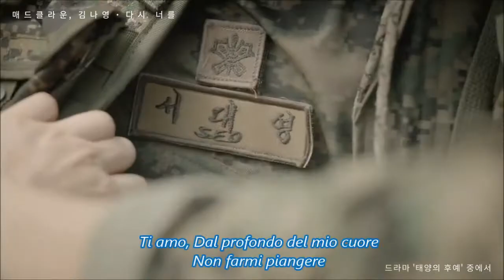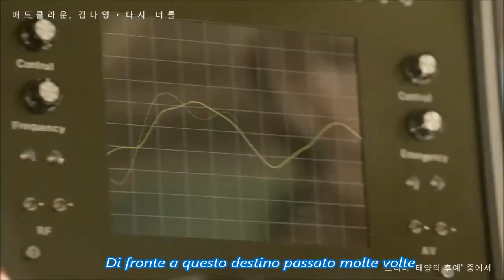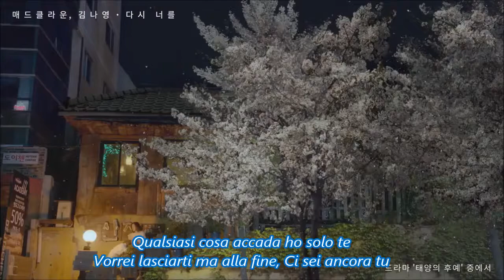[ Sub Ita ] { Descendants Of The Sun OST } Mad Clown Feat Kim Na Young - Once Again ( 다시 너를 )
Mad Clown (매드클라운) & Kim Na Young (김나영) - Once Again (다시 너를)
[태양의 후예 OST Part.5]